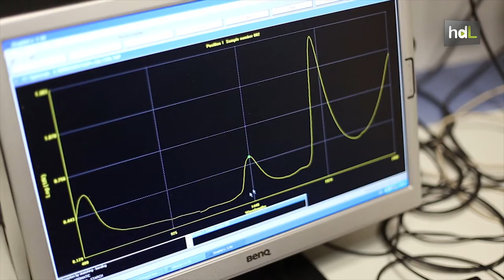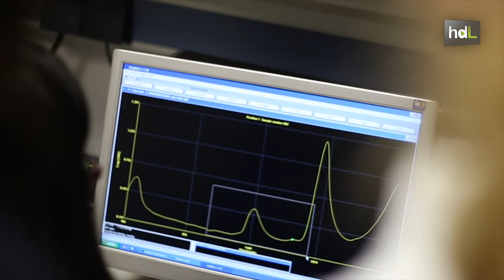HDL Infrarrojos para detectar el auténtico vinagre con denominación Montilla Moriles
Investigadores de la Universidad de Córdoba y del Instituto de Investigación y Formación Agraria y Pesquera (IFAPA) han desarrollado un nuevo método para analizar la autenticidad en vinagres pertenecientes a la Denominación de Origen Montilla-Moriles. Este nuevo sistema se basa en emplear la tecnología basada en Espectroscopía de Reflectancia en el Infrarrojo Cercano (NIRS), que permite analizar de forma instantánea y no destructiva las propiedades físicas, químicas y sensoriales del producto. Además, permite a los productores de vinagres de esta Denominación de Origen realizar una mejor clasificación de sus líquidos, y un menor coste económico al disminuir el número de recursos utilizados en el proceso de validación.